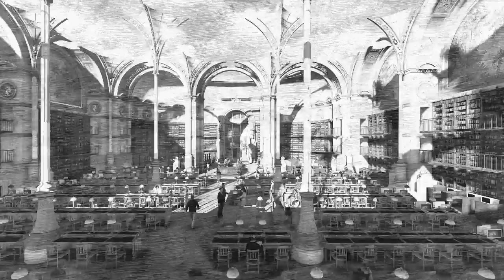BNF: Salle de lecture Labrouste 1280x720